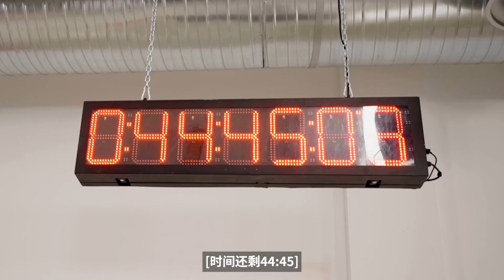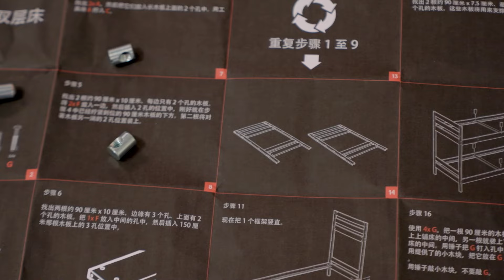无畏契约职业选手双层床组装大赛| Zmjjkk 和 benjyfishy 参加《搭档对决》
无畏契约职业选手 Benjyfishy 和 Boo 对阵 ZmjjKK 和 Nobody，看谁能在 60 分钟内组装双层床。Goldenboy 担任裁判，看看 Team Heretics 和 Edward Gaming 哪支队伍能赢下首场《搭档对决》！